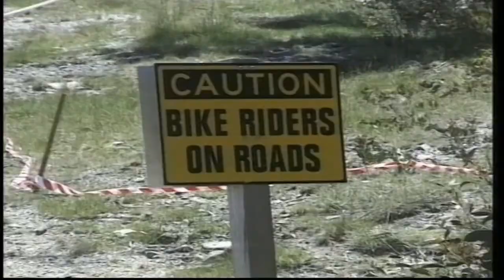Sports Clips and Bloopers #3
the craziest stunts,sporting bloopers,and epic fails you have ever seen.